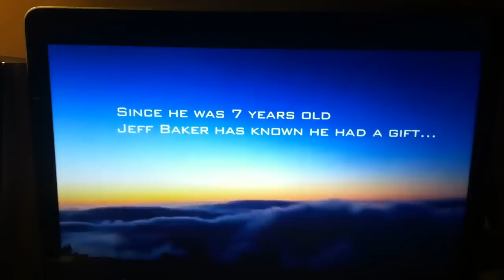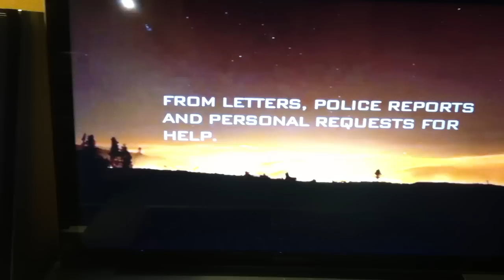Psychic Jeff Baker: The Seer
Jeff Baker Psychic/ Network Sizzle Reel for the Seer.